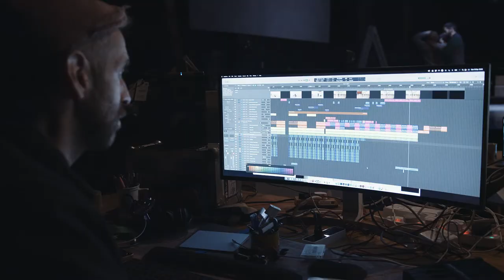MAN[or]GOD INTERVIEW | Gideon Berger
Artistic Director: Mavin Khoo
Choreography: C Joy. Alpuerto Ritter & Akram Khan Company
Creative and Music Direction: Gideon Berger
Film Direction: Maxime Dos
Dancers: Mavin Khoo & Hector Ferrer
Text: Mavin Khoo & Jack McMahon
Rehearsal Directors: Nicky Henshall & Anjuli Cirio

Video by Maxime Dos